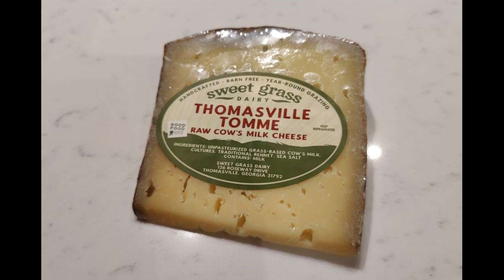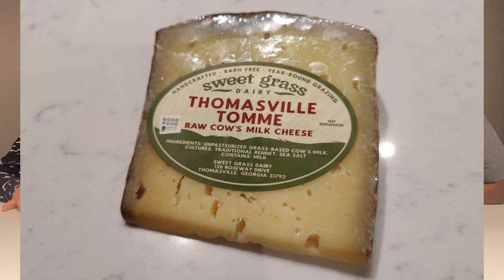We become CHEESE HEADS!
Trying different cheeses!